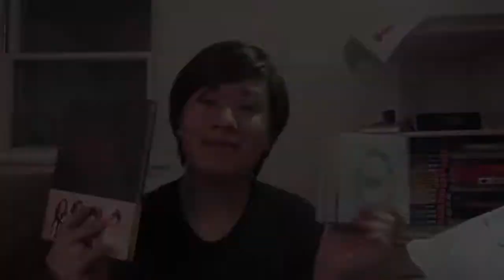K-pop Unboxing EP.47 - Intro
Let's give it up for the girl's today, Girl's Day and Lee Hi rock it girls

Albums:
Girl's Day- Female President: Coming Soon
Lee Hi- First Love: Coming Soon

Poster Un-tubing: Coming Soon

Pintrest: zandergo